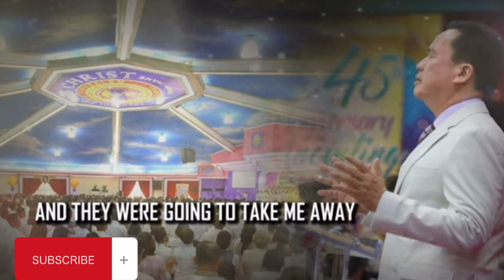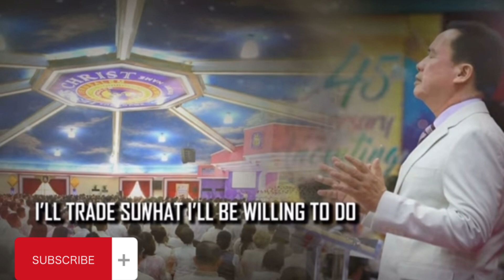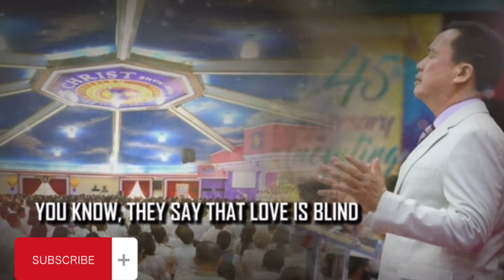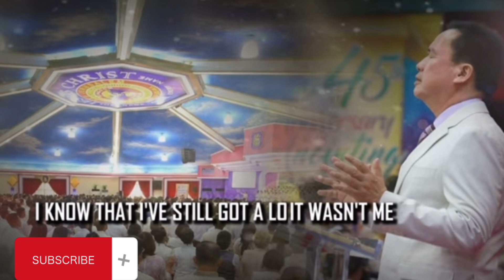Anointed Song of Worship By: Pastor Apollo C. Quiboloy